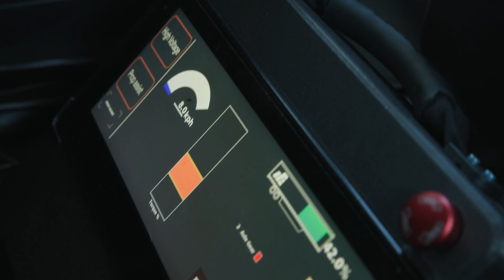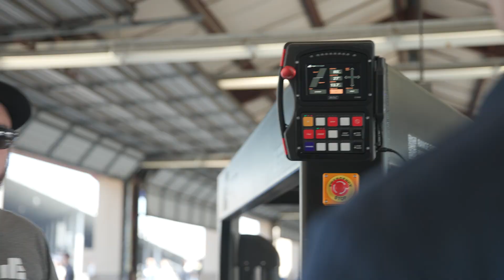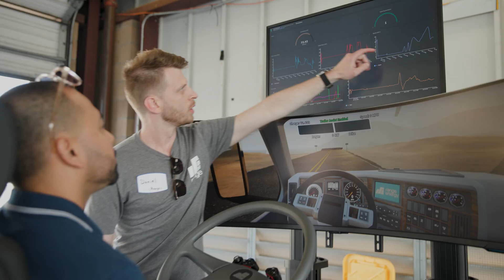Range RB-01: Demo Day at Sonoma Raceway with Testimonials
We had a blast at our ride-along event at the beautiful Sonoma Raceway. We're excited to share some of the video and interviews from our customers and partners who got to experience the power of the Range Energy system in action. The scenic hills of Sonoma provided the perfect setting to show off the additional benefits that our system provides to help tractors smoothly and effortlessly pull fully loaded trailers up over steep grades, and re-capture the energy going back down the hill while saving your brakes. We've now shown that we can help fleets achieve over 18 MPG in live operations while providing a smooth driving experience in all types of terrain.